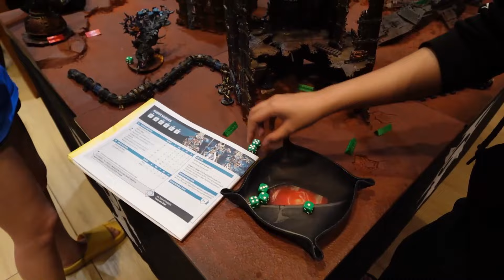Warhammer 40,000 Open Play: สงครามไอดอล จ้อย VS เนย!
Ultramarin vs Thousand Sons 2,000 points
🧙‍♂️ เข้าร่วมกรุ๊ปสังคม Warhammer ในประเทศไทย
🧙‍♂️ ดูสินค้าทั้งหมดได้ที่
🧙‍♂️ สอบถาม สั่งพรีออเดอร์ คุยกับทีมงานทางแชทเพจ
🧙‍♂️ เดินทางมาร้านได้ทุกวัน (ไม่มีวันหยุด) 10.00 - เที่ยงคืน
🧙‍♂️ โทรสอบถามได้ที่ 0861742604